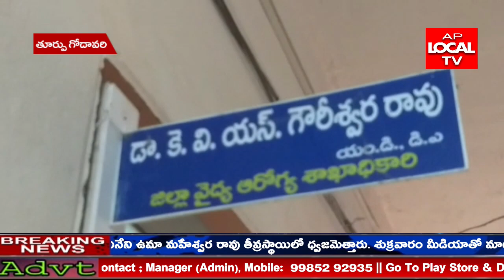25న అంతర్జాతీయ మలేరియా దినోత్సవ సందర్భంగా పిల్లలందరికీ టాబ్లెట్లు పంపిణీ